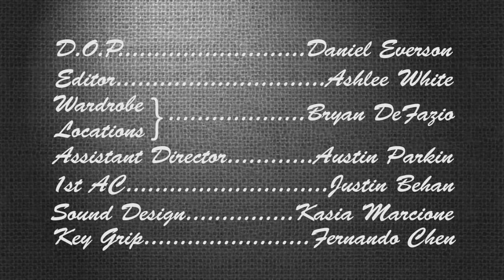The Fog of Night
Director Justin Mckoy
 DOP Dan Everson
 Producer Sabrina Chatterpaul
Assistant Camera Justin Behan
Sound Kasia Marchione